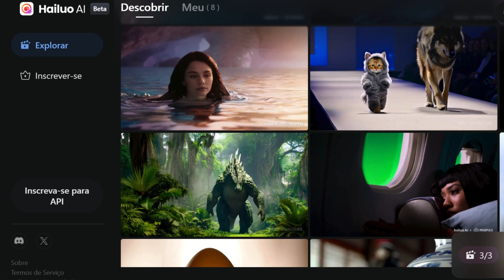HailuoAI Um Gerador de Vídeos Impulsionado por Inteligência Artificial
HailuoAI é uma plataforma inovadora que utiliza a inteligência artificial para gerar vídeos de forma rápida e intuitiva, diretamente a partir de descrições textuais. Com essa ferramenta, você pode dar vida às suas ideias e criar vídeos personalizados sem a necessidade de habilidades técnicas complexas.

Livros mais vendidos na Amazon
Minha parceria com Amazon Esportes